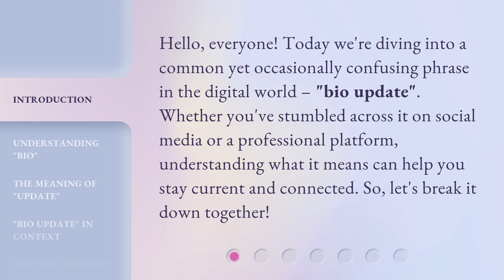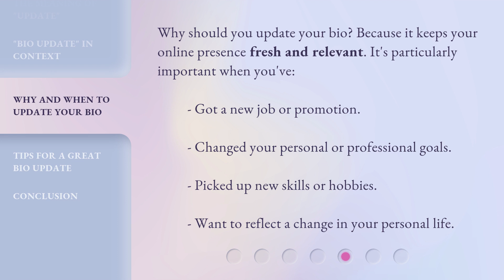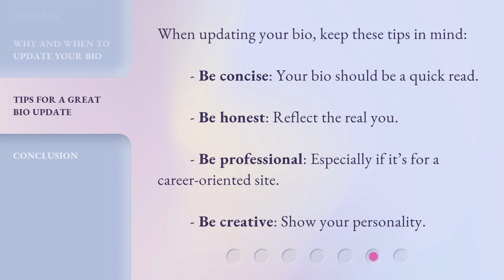Unlocking the Meaning of "Bio Update"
Unlocking the Meaning of "Bio Update": Refreshing Your Online Presence • Discover the meaning behind the phrase "bio update" and why it's essential for keeping your online presence fresh and relevant. Learn how to effectively update your bio and showcase the changes in your personal and professional life. Stay current and connected in the digital world!

00:00 • Introduction - Unlocking the Meaning of "Bio Update"
00:29 • Understanding "Bio"
00:54 • The Meaning of "Update"
01:09 • "Bio Update" in Context
01:33 • Why and When to Update Your Bio
01:55 • Tips for a Great Bio Update